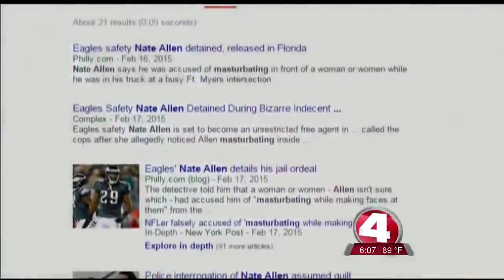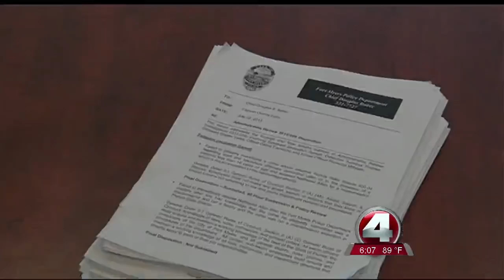Fort Myers Police Department releases Nate Allen investigation